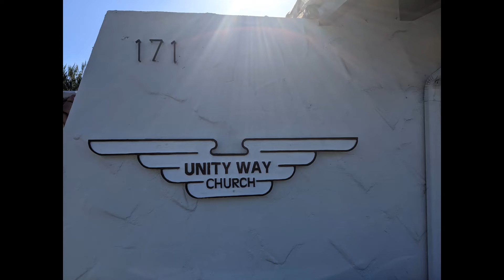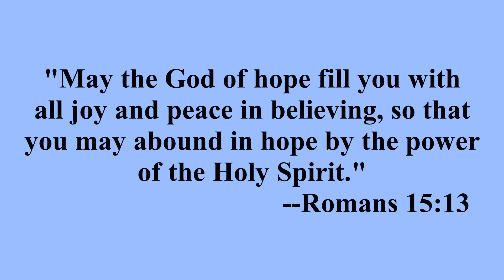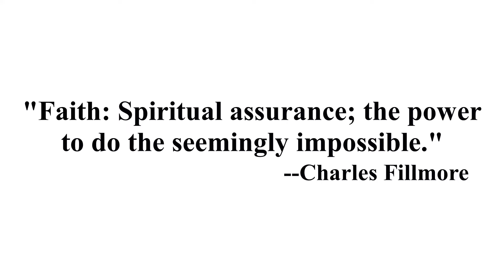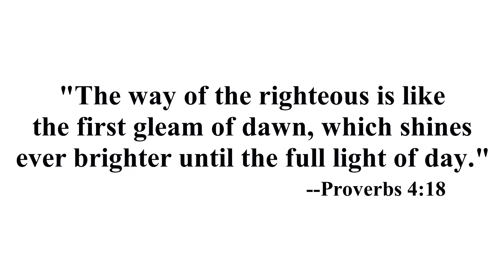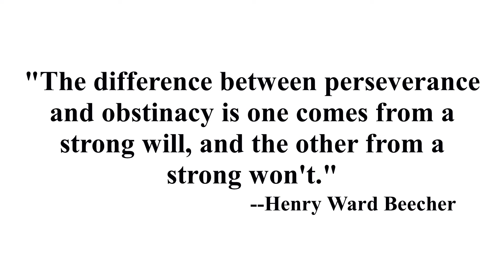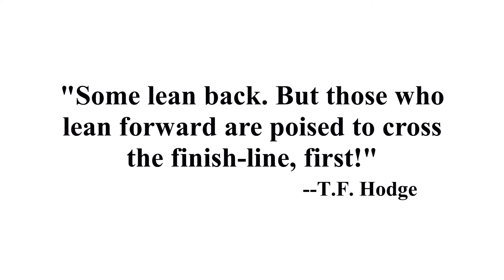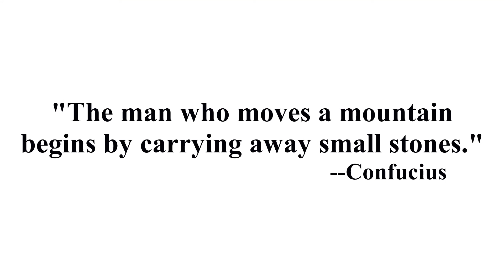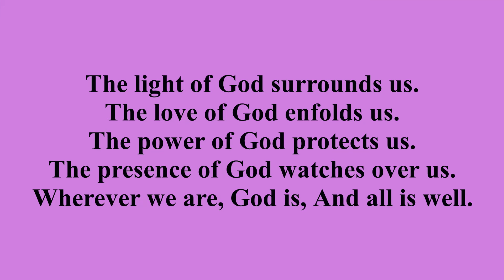11 29 Service